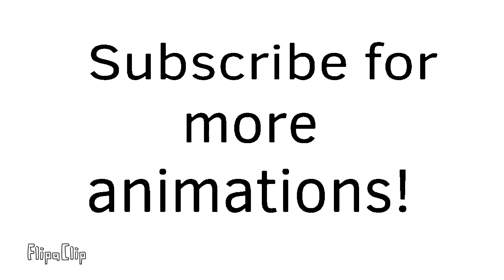Inside out werewolf